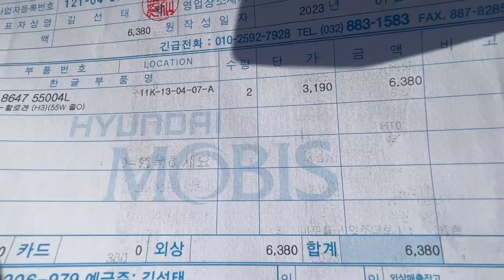자가정비 기초 자동차 헤드라이트 안개등 교체하기 현대자동차 모비스 부품점에서도 의아했던 전구 h3 이게 에쿠스에 들어가요? 미등인거 같은데...???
에쿠스 라이트 교체를 위해 현대차를 방문했는데 부품이 없다???